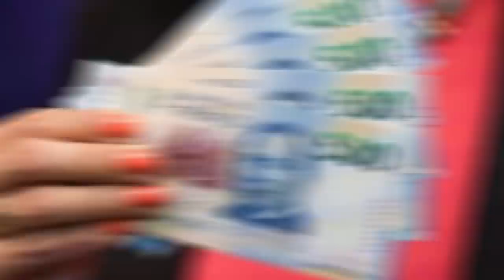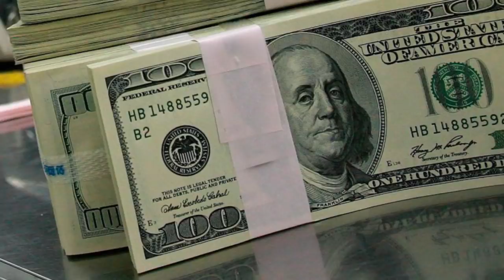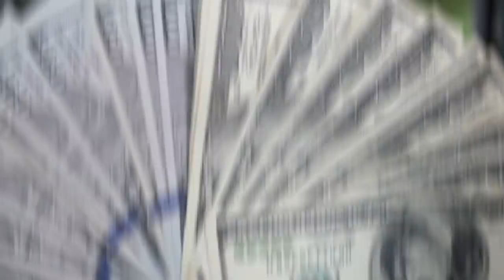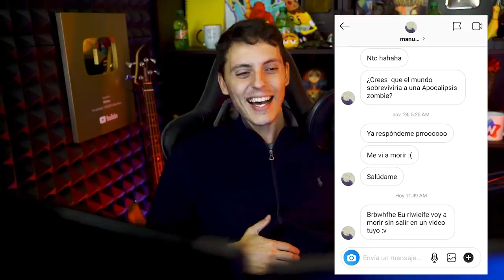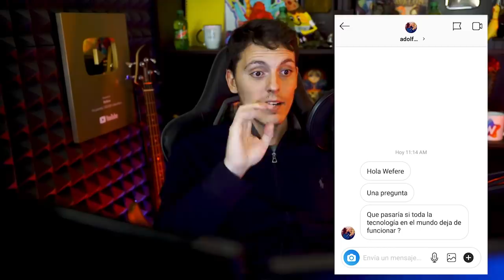Este regalo es considerado el regalo mas caro de navidad en el mundo